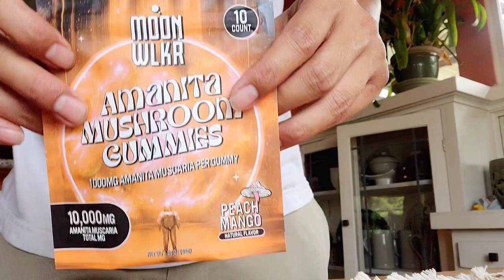New legal psychedelics BUYER BEWARE (ripoff) amanita muscaria mushrooms gummies 🍄 from moon wlkr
Amanita Muscaria Mushroom Gummies from Moon Wklr come in 3 flavors: Blue Raspberry, Peach Mango, Watermelon. I ate 2 first thing this morning for breakfast on an empty stomach it's 4pm now. Nothing. These gummies are useless. Should be illegal to sell because it's a total ripoff. Buyer beware! Comments also said these gummies are useless before youtube censored the comments section.

Amanita muscaria, commonly known as the fly agaric or fly amanita, is a basidiomycete of the genus Amanita. Native throughout the temperate and boreal regions of the Northern Hemisphere, Amanita muscaria has been unintentionally introduced to many countries in the Southern Hemisphere, generally as a symbiont with pine and birch plantations, and is now a true cosmopolitan species. It associates with various deciduous and coniferous trees.
Photo in this video showing three stages as the mushroom matures.
Arguably the most iconic toadstool species, the fly agaric is a large white-gilled, white-spotted, usually red mushroom, and is one of the most recognizable and widely encountered in popular culture, including in video games—e.g., the extensive use of a recognizable Amanita muscaria in the Mario franchise and its Super Mushroom power-up—and television—e.g., the houses in The Smurfs franchise.

Despite its easily distinguishable features, Amanita muscaria is a fungus with several known variations, or subspecies. These subspecies are slightly different, some having yellow or white caps, but they are all usually called fly agarics, and they are most of the time recognizable by their notable white spots. Recent DNA fungi research, however, has shown that some of these variations are not the same species at all, such as the peach-colored fly agaric (Amanita persicina) for example, but the common name 'fly agaric' clings on.

Although poisonous, death due to poisoning from A. muscaria ingestion is quite rare. Parboiling twice with water draining weakens its toxicity and breaks down the mushroom's psychoactive substances; it is eaten in parts of Europe, Asia, and North America. All Amanita muscaria varieties, but in particular A. muscaria var. muscaria, are noted for their hallucinogenic properties, with the main psychoactive constituents being muscimol and its neurotoxic precursor ibotenic acid. A local variety of the mushroom was used as an intoxicant and entheogen by the indigenous peoples of Siberia.
A large, conspicuous mushroom, Amanita muscaria is generally common and numerous where it grows, and is often found in groups with basidiocarps in all stages of development. Fly agaric fruiting bodies emerge from the soil looking like white eggs. After emerging from the ground, the cap is covered with numerous small white to yellow pyramid-shaped warts. These are remnants of the universal veil, a membrane that encloses the entire mushroom when it is still very young. Dissecting the mushroom at this stage reveals a characteristic yellowish layer of skin under the veil, which helps identification. As the fungus grows, the red colour appears through the broken veil and the warts become less prominent; they do not change in size, but are reduced relative to the expanding skin area. The cap changes from globose to hemispherical, and finally to plate-like and flat in mature specimens. Fully grown, the bright red cap is usually around cm (3–8 in) in diameter, although larger specimens have been found. The red colour may fade after rain and in older mushrooms.
Amanita muscaria poisoning has occurred in young children and in people who ingested the mushrooms for a hallucinogenic experience. Occasionally it has been ingested in error, because immature button forms resemble puffballs.

Amanita muscaria contains several biologically active agents, at least one of which, muscimol, is known to be psychoactive. Ibotenic acid, a neurotoxin, serves as a prodrug to muscimol, with a small amount likely converting to muscimol after ingestion. An active dose in adults is approximately 6 mg muscimol or 30 to 60 mg ibotenic acid; this is typically about the amount found in one cap of Amanita muscaria. The amount and ratio of chemical compounds per mushroom varies widely from region to region and season to season, which can further confuse the issue. Spring and summer mushrooms have been reported to contain up to 10 times more ibotenic acid and muscimol than autumn fruitings.

Deaths from this fungus A. muscaria have been reported in historical journal articles and newspaper reports, but with modern medical treatment, fatal poisoning from ingesting this mushroom is extremely rare. Many books list Amanita muscaria as deadly, but according to David Arora, this is an error that implies the mushroom is far more toxic than it is. Furthermore, The North American Mycological Association has stated that there were "no reliably documented cases of death from toxins in these mushrooms in the past 100 years".